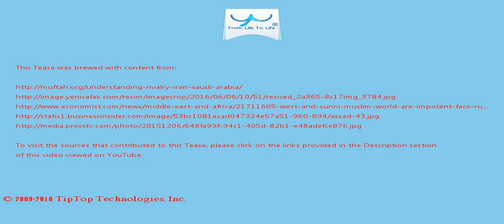A Tease: iraq iran assad people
To curtail the impact on the West from a decentralized IS, the officials said Iraq has stepped up  existing coordination and exchange of information with authorities in Western Europe, the United States and Australia.

Already, the militants are laying the groundwork for a strategy of hiding in remote areas, carrying out attacks in Iraq and abroad and resorting to organized crime  to bankroll operations, intelligence and counterterrorism officials said.

This Tease is included in the playlist which you may wish to view next.

There may be some fresher/older Tease for this topic and also some related topics. You can look for them by searching for "A Tease: iraq iran assad people" on YouTube or by clicking this

To drink the full T for which this Tease serves like a preview, visit T and search for "iraq iran assad people".